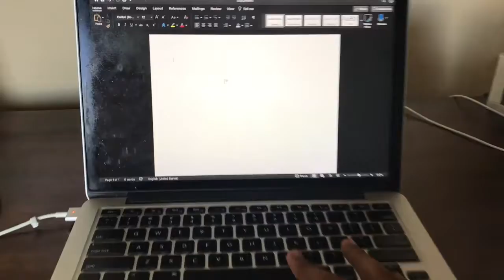How to Fix a Broken Trackpad and Keyboard on Mac (13" Early 2015)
This is a step by step guide that will show you how to fix the broken / non-functioning trackpad and or keyboard on your 13" Macbook Pro (Retina) from the Early 2015 model year. Save hundreds of dollars and repair your mac yourself for under $20.

Parts:
Ribbon Cable
Repair Kit (Screwdrivers, and Splurgier)